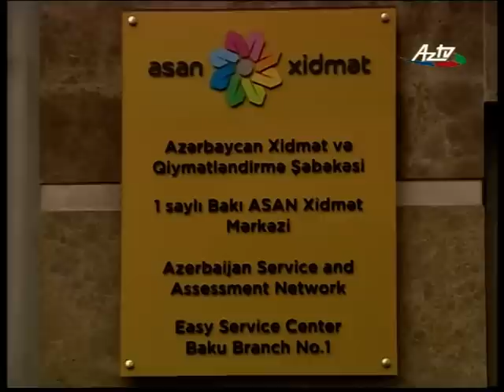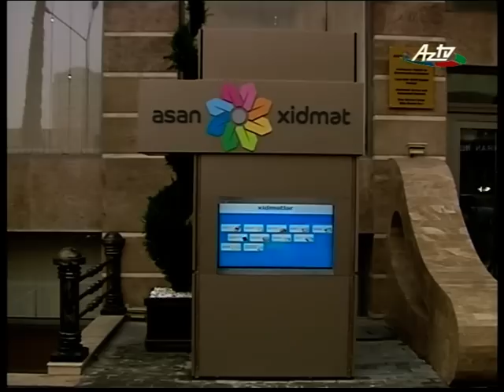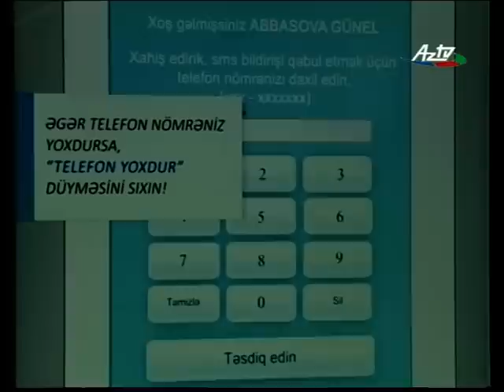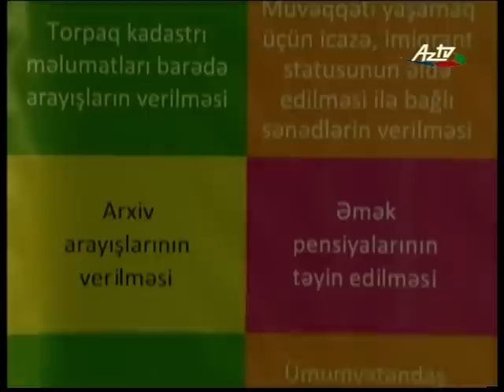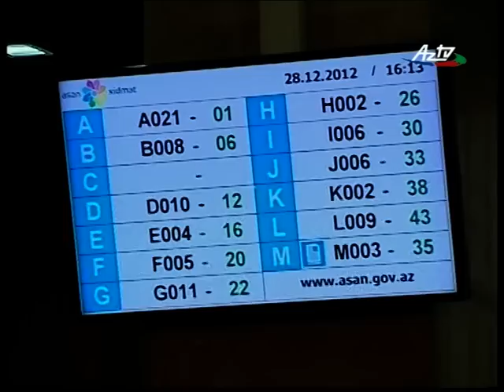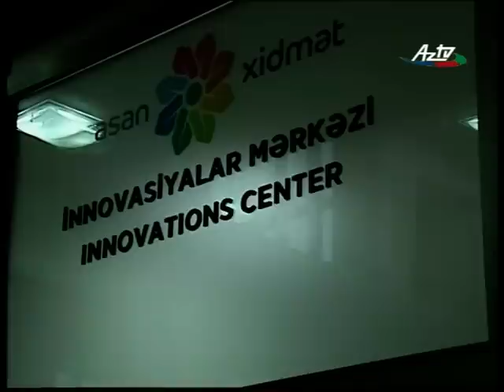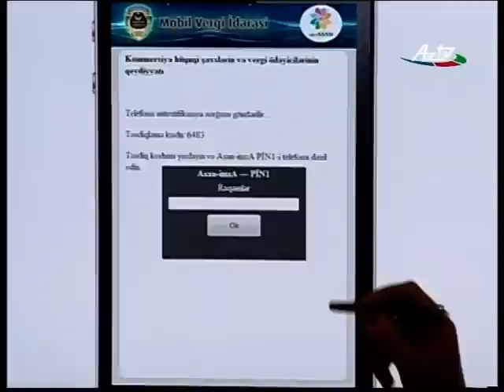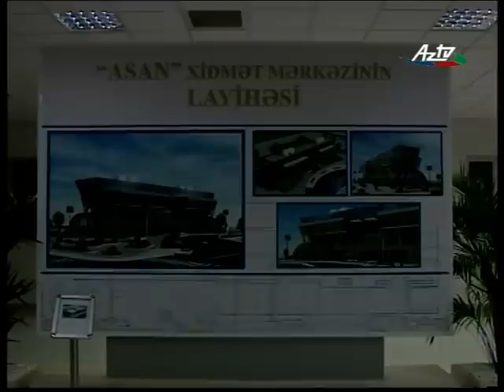ASAN xidmət mərkəzinin açılış mərasimi və tanışlıq.